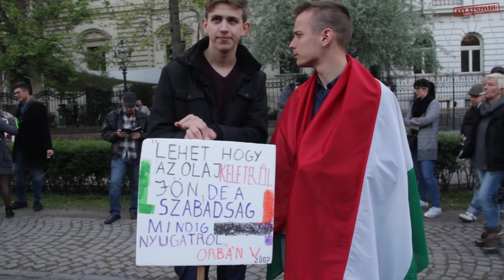Brüsszelért sem rajonganak, de Moszkvából nem kérnek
Tüntetés volt a kormány oroszbarát kapcsolatai, a putyini politikai vonal ellen az orosz nagykövetségnél, illetve az óriási rendőrkordon  legközelebbi pontján.